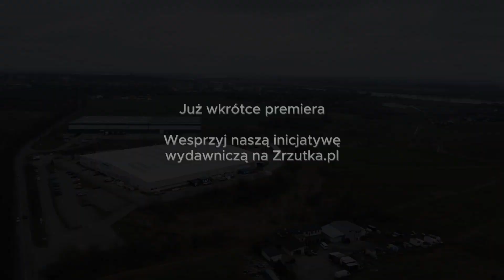„Kraina wędrujących dworów. Czyżykowo"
Zachęcamy do wsparcia kosztów wydania książki pt. „Kraina wędrujących dworów. Z dziejów Bałdowa, Knybawy i Czyżykowa” autorstwa Karola Plata-Nalborskiego, która jest efektem ponad 3,5-letnich prac w ramach projektu pt. „Wspomnienia znad ujścia Dryboka do Wisły”, realizowanego przez Dawny Tczew – Wirtualne Muzeum Miasta.